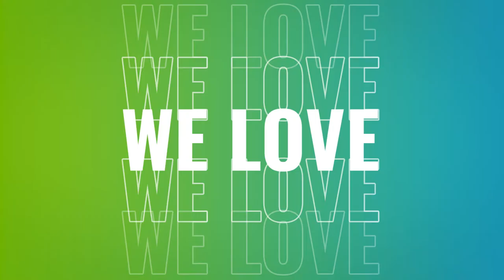We Love Jewellery / Still images to custom-made videos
Since 2015 United Plankton has been providing services intending to simplify video production and fasten the video-related advertising models. We serve to decrease the stress of advertising professionals and increase the quality of business life with a unique approach to desktop video production.

Video advertisements are one vertical we focus on, which provides ultra-scalable but custom-made videos for brands and agencies worldwide.